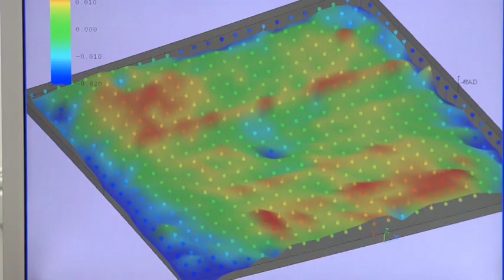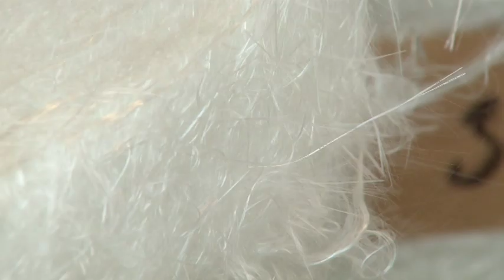5M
Videospot představující společnost 5M s.r.o.